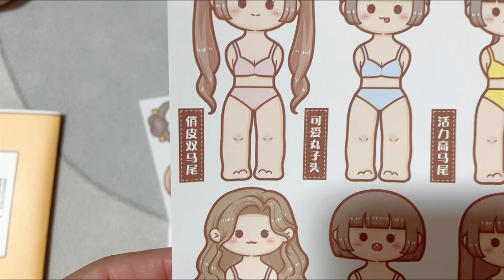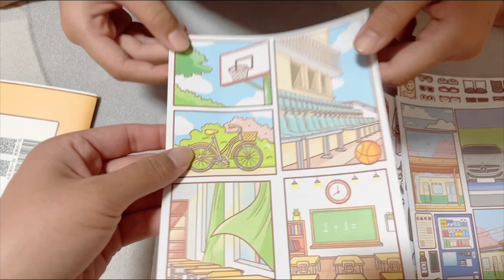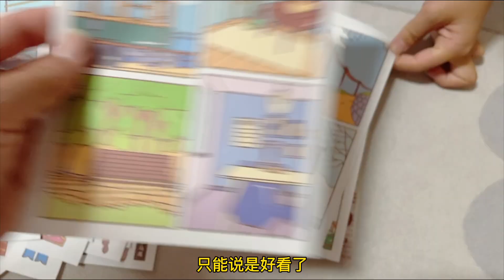畅畅桐桐入手新的手帐贴纸，小麻薯百变衣柜和布丁儿可爱衣橱，大家觉得怎么样？【畅畅桐桐vlog】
爱你们哦😘
DIY 手工 手帐 日记 百变衣柜 请注意，本视频是在确保安全的前提下拍摄的，绝对符合YouTube社区准则。